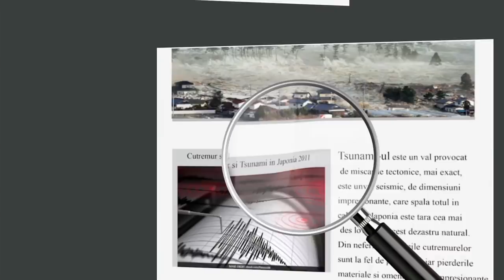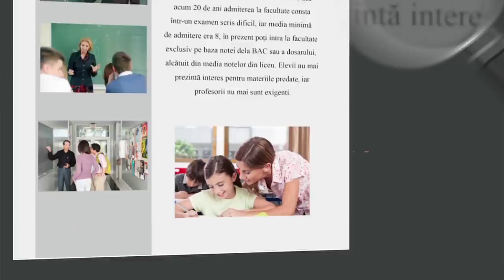Sub Lupă - Femeia din perspectivă masculină - cu Florin Amariei